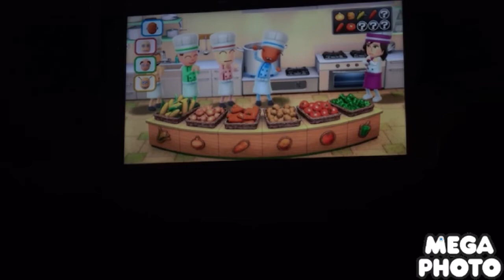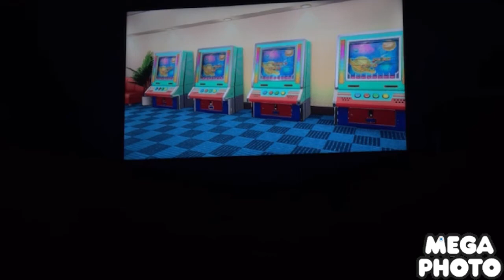Wii party u minigames Sparky Vs Norbert Vs Walter Vs Bing